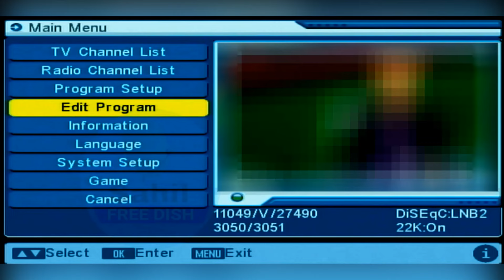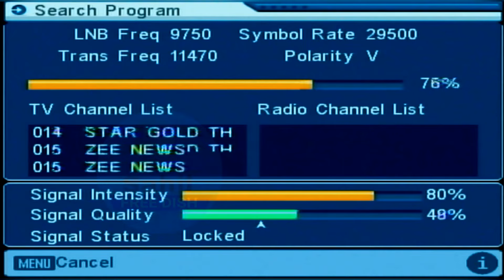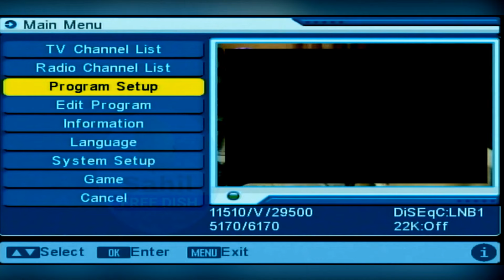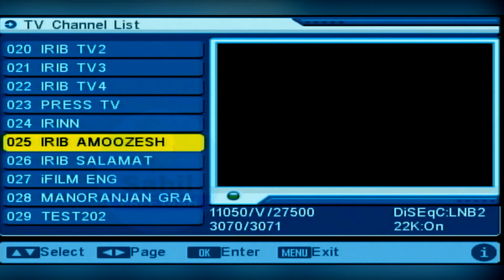DD Free Dish Latest Update MPEG2 Set Top Box 29 July 2024 ADD New TV Channel Setting on DD Free Dish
Description:
Namaskar dosto, is video mein hum aapko DD Free Dish ke MPEG-2 set top box ki latest update dikhane ja rahe hain. 📺 29 July 2024 ko naye frequency add kiye gaye hain jisme 600 TV channels ka anand le sakte hain. 📡 Hum aapko step-by-step batayenge kaise aap apne set top box ko naye frequencies par set kar sakte hain aur sabhi naye channels dekh sakte hain. Dhanyawad! 👍

MPEG-2 Set Top Box
Latest Update
New Frequency
115 TV Channels
DD Free Dish New Channels
July 2024 Update
Satellite TV Channels
DD Free Dish Settings
Free TV Channels
DD Free Dish Frequency
MPEG-2 Box